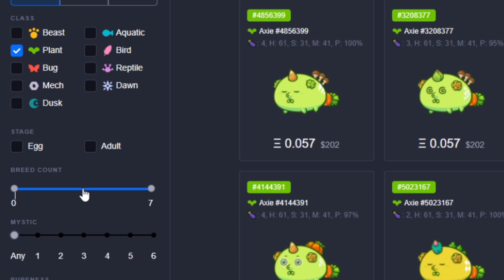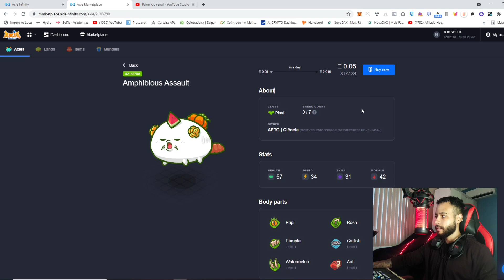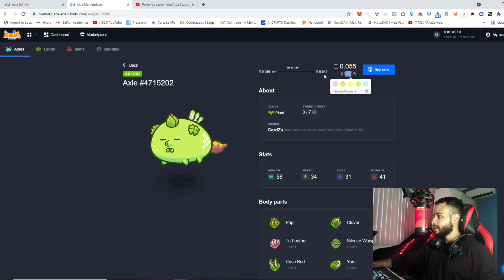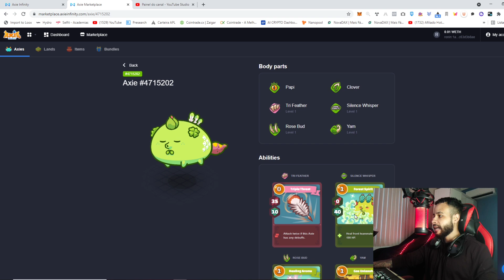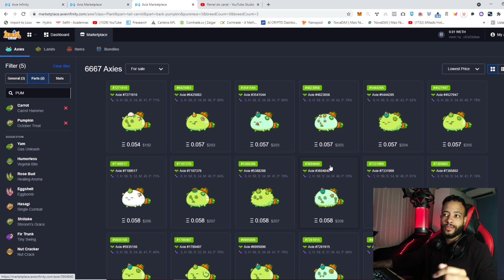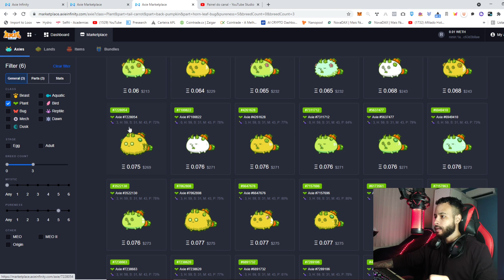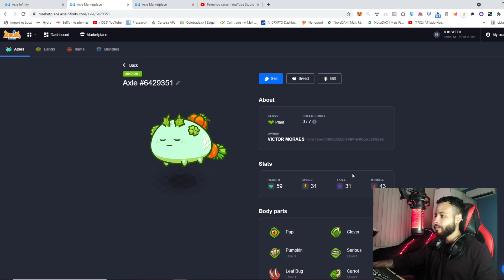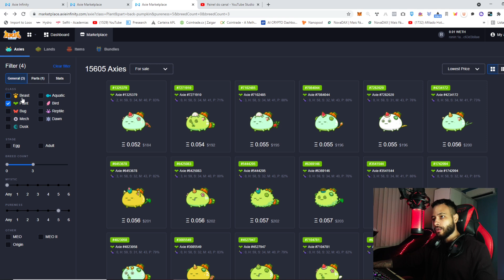[Axie Infinity tutorial] Montando um TIME com os axies mais BARATOS do marketplace! EP. 1 Planta.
Comecei uma série onde eu analiso os axies mais baratos do mercado.

 No axie infinity você pode encontrar axies baratos e que as pessoas não sabem que são forte e botam a venda por preços razoáveis

Conseguimos achar um axie muito barato e muito bom. Use os conhecimentos passados no video para montar o seu próprio time de axies.

 Aqui você vai aprender a escolher os seus axies com sabedoria para fazer os melhores negócios.

No primeiro episódio analisamos a classe plant. Uma das mais fortes do jogo nft.